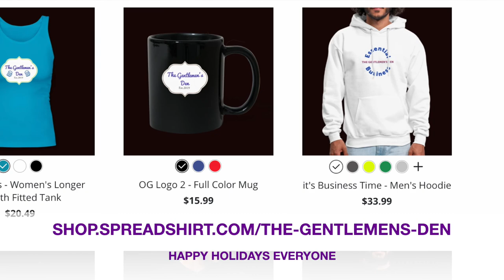Episode #60 - Dogpig Labyrinth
The end of an era.  Jeff joins the gents live from the OG den for the final time. Join us as they dive into conversations of DogPigs and motorcycles. Frankie maybe explains why microwaves are evil, and his delusions of grandeur when it comes to tackling NFL players. You have to plug in to unplug - Sean

Get a mug for your mother!